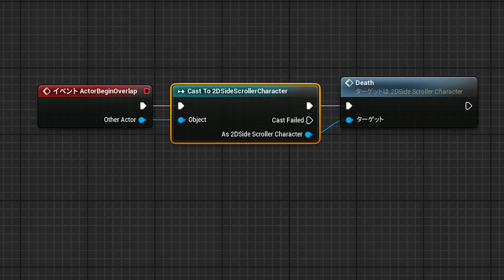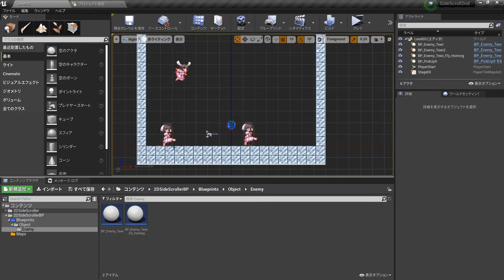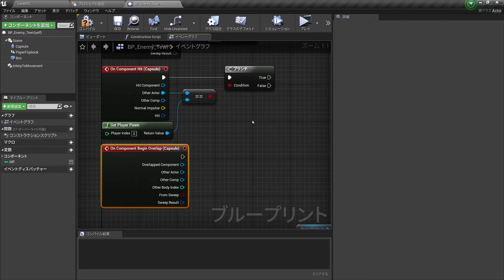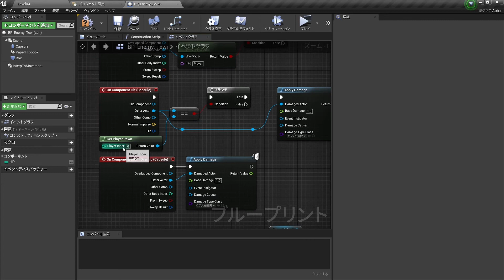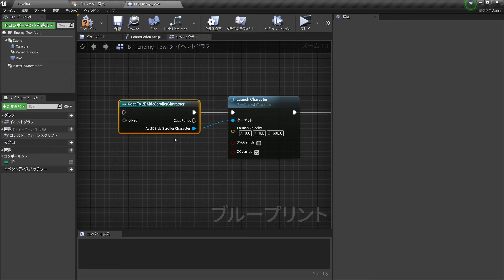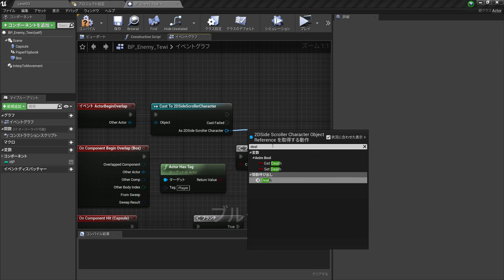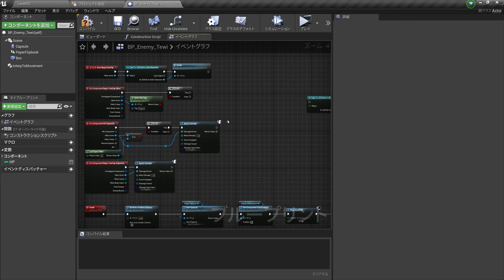[UE4]Castについて考える 2Dアクションゲームを作ろう #33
Unreal Engine 4 Overlap 3

参考＿＿＿＿＿＿＿＿＿＿＿＿＿＿
UNREAL FEST EXTREME 2020 SUMMER